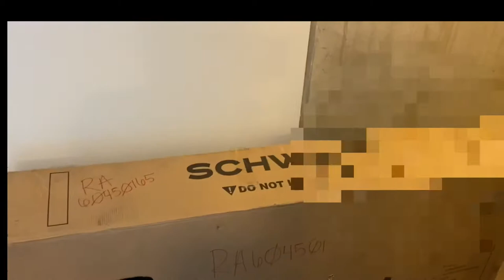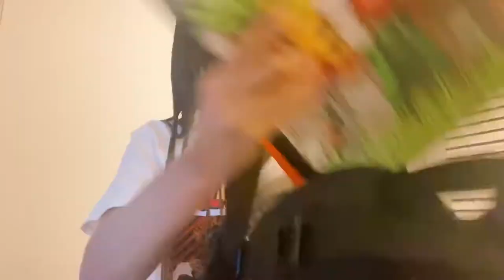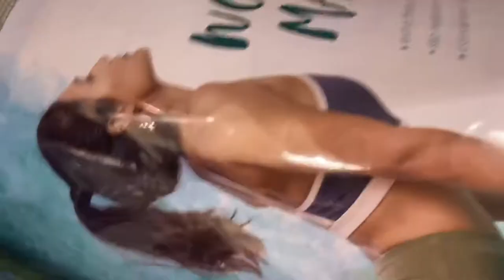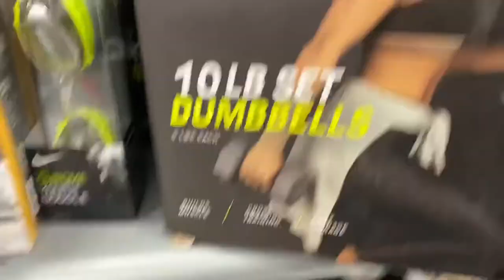DAY IN THE LIFE WITHOUT A CAR VLOG | COMMUTING ON A BIKE, I’M OUT OF SHAPE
My first month without a car vlog 😳